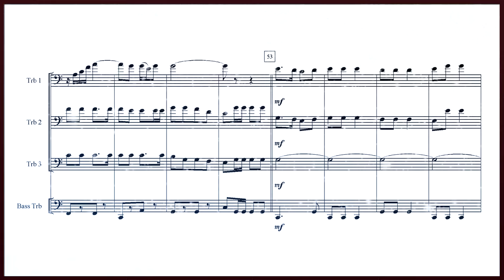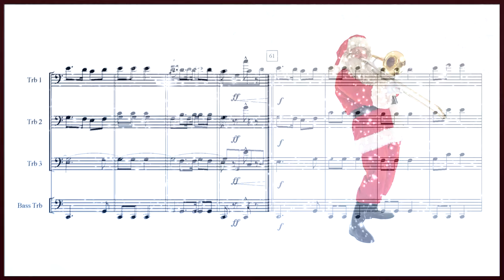Trombone Quartet - Jingle Bells